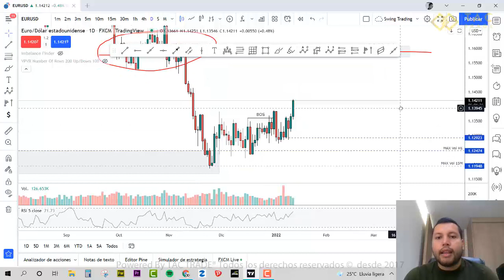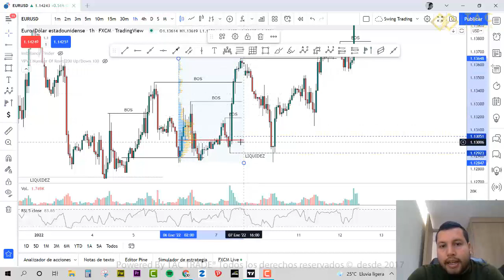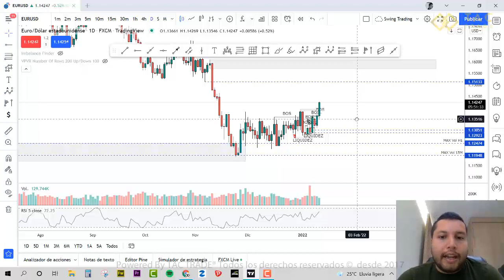Como determinar la direccion del mercado usando analisis tecnico simple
TAC TRADE te trae tuoriales simples que van al grano, donde te explicamos conceptos claves para tu trading, si te gustan estos videos dale like y comparte para que mas personas puedan aprender. Saludos AZ